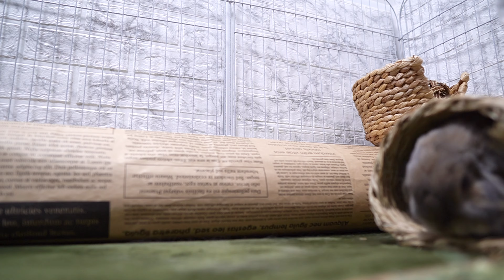切り株を転がすうさぎさん【ホーランドロップ】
たれみみうさぎのせきとちゃん、いつも上に乗って遊んでいる切り株が今日はおかしな置き方に！いつもと違う様子に戸惑いながらもなんとかしようとするウサギさんの様子をどうぞ。

◆たれみみちゃんねる（taremimichannel）へようこそ！◆

【オリジナルロゴグッズはこちら】
売上はせきとちゃんのおやつ代とチャンネル運営費になります

【ライブ　せきとのうさぎ部屋】
★毎日17:00～24:00　生放送でうさぎの様子を配信中

せきとちゃんの「今」をプチ動画と写真でアップしてます

いろんな表情を写真で見られるよ！

・VLLO